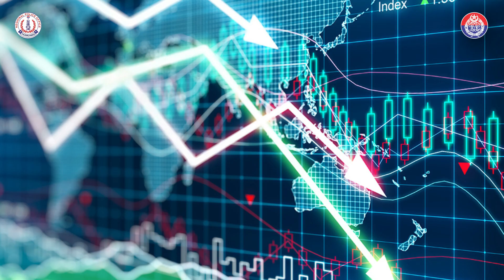آر پی او فیصل اباد ڈاکٹر محمد عابد خان کی زیر نگرانی بجلی چوروں کے خلاف پولیس کی گئی موثر کاروائی۔